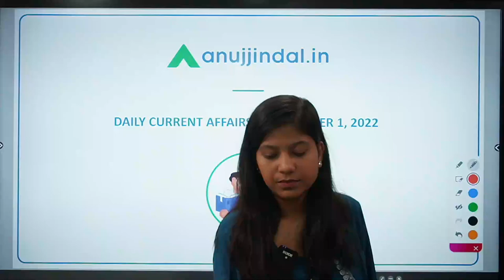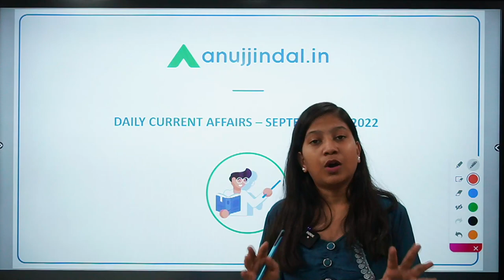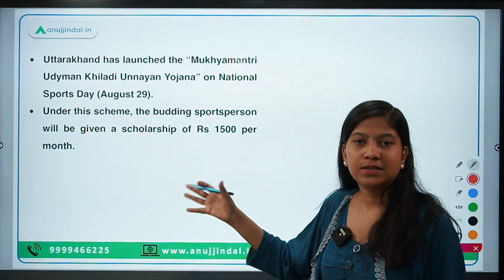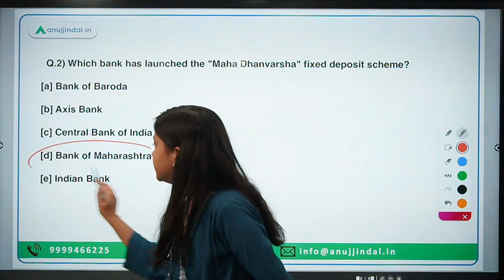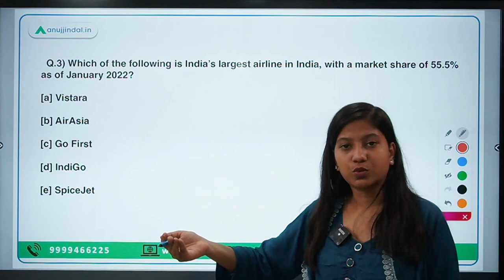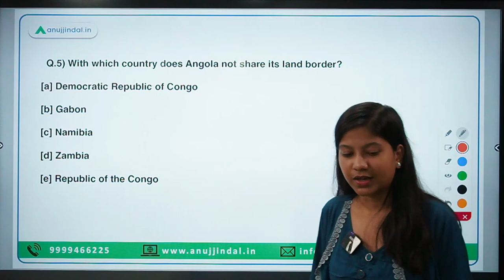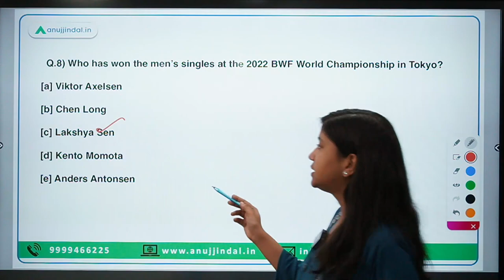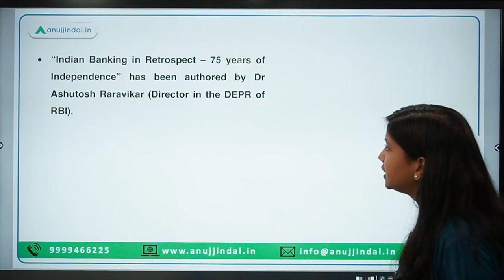RBI, SEBI & NABARD | Daily Current Affairs | 01st September - Neha Ma'am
In this video, I will discuss Mukhyamantri Udyman Khiladi Unnayan Yojana, "Maha Dhanvarsha" fixed deposit scheme, India’s largest airline in India, 65th Commonwealth Parliamentary Association Conference, World U20 Wrestling Championships 2022, Athletics Federation of India among other things.